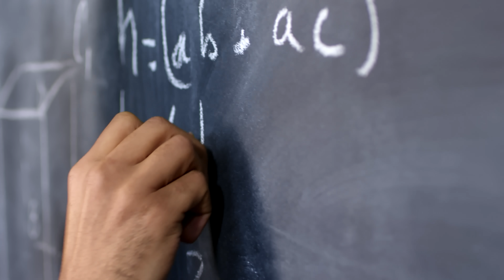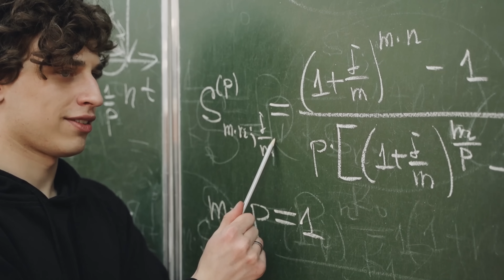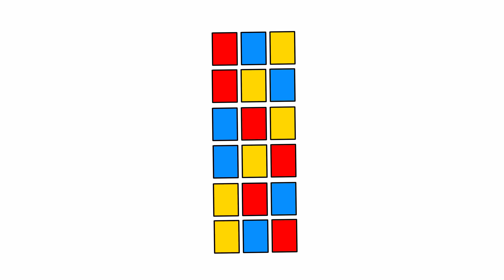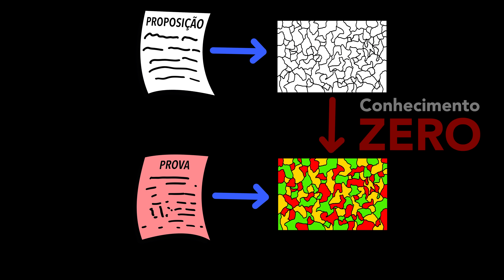Provas de CONHECIMENTO ZERO: como esconder um segredo?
É possível convencer alguém de que você possui um certo segredo sem precisar revelar qual segredo é esse. Esse é o conceito das provas de conhecimento zero, que são capazes de convencer um verificador de que o provador conhece uma certa prova, sem, no entanto, precisar revelar nada a respeito da prova em si. Provas de conhecimento zero possuem diversas aplicações em criptografia, blockchain, autenticação e até desarmamento nuclear. Com uma prova de conhecimento zero, caso você tenha uma prova da Hipótese de Riemann, poderia convencer a todos de que possui essa prova sem, no entanto, precisar revelar uma única linha a respeito dela. Neste vídeo, veremos como funcionam provas de conhecimento zero e o que elas têm a ver com a coloração de mapas.